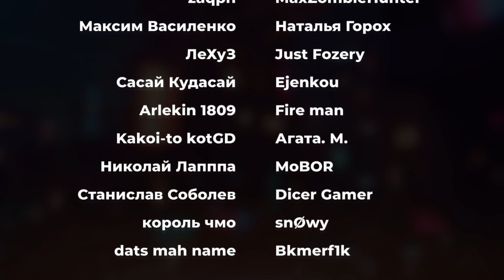Мармок ► GTA 5 Roleplay - Не торможу ( Marmok ) | Реакция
Мармок ► GTA 5 Roleplay - Не торможу ( Marmok )